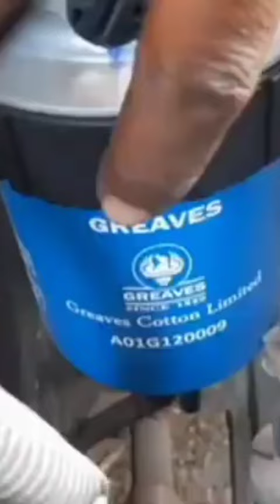auto rickshaw diesel filter